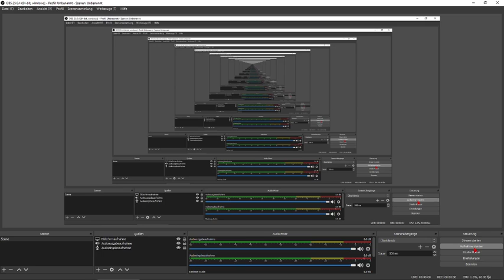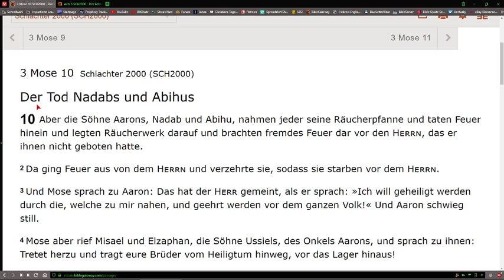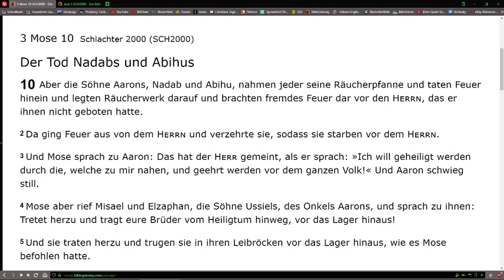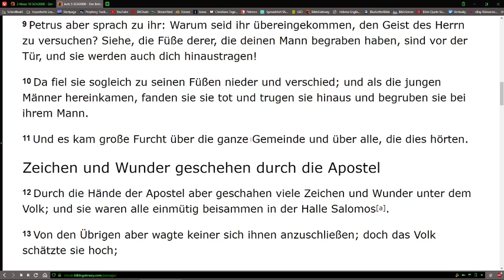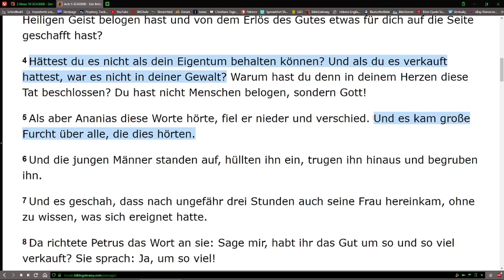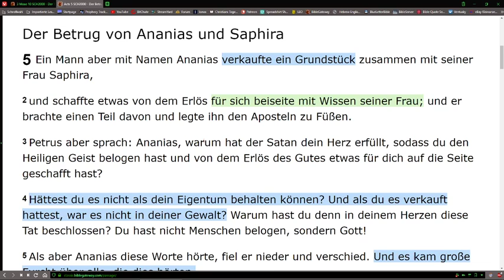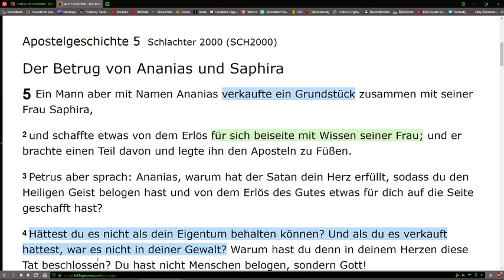Apostelgeschichte 5 Ananias und Saphira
Bibelstellen:
3 Mose 10:1-3

Nichts ersetzt das eigene Nachlesen und Forschen in der Bibel.
Idealerweise unter Gebet und ggf. Fasten.
Prüft alles anhand der Bibel - auch uns.
3 Jesus antwortete und sprach zu ihm: Wahrlich, wahrlich, ich sage dir: Wenn jemand nicht von Neuem geboren wird, so kann er das Reich Gottes nicht sehen!

4 Nikodemus spricht zu ihm: Wie kann ein Mensch geboren werden, wenn er alt ist? Er kann doch nicht zum zweiten Mal in den Schoß seiner Mutter eingehen und geboren werden?

5 Jesus antwortete: Wahrlich, wahrlich, ich sage dir: Wenn jemand nicht aus Wasser und Geist geboren wird, so kann er nicht in das Reich Gottes eingehen!
Johannes 3:3-5 Schlachter 2000

Gebet zur Errettung:
1. Erkenne in Deinem Herzen, dass JESUS GOTT ist (Sohn GOTTES)
2. Bekenne mit Deinem Mund, dass JESUS Dein HERR ist
3. Glaube, dass JESUS für Deine Sünden gestorben, begraben wurde und danach am dritten Tag auferstanden ist
4. Bekenne und bitte um Vergebung Deiner Sünden und lass Dich im Name des HERRN JESUS CHRISTUS taufen
5. Lies in der Bibel!

Lieber GOTT im Himmel, ich komme zu Dir im Namen JESU CHRISTIS. Ich bekenne, dass ich ein Sünder bin und ich meine Sünden bekenne und um Vergebung bitte sowie für das Leben, das ich gelebt habe; ich brauche Deine Vergebung.

Ich glaube und bekenne, dass Dein einziger und eingeborener Sohn JESUS CHRISTUS SEIN kostbares Blut an dem Kreuz von Golgatha vergossen hat und für meine Sünden gestorben ist und ich bin jetzt bereit nicht mehr sündhaft zu leben.

Ich bekenne, dass JESUS der HERR meiner Seele ist. Mit meinem Herzen glaube ich, dass JESUS begraben wurde und am dritten Tag auferstanden ist. In diesem Moment nehme ich JESUS CHRISTUS als meinen eigenen, persönlichen Erretter an.

Ich danke DIR JESUS, dass DEINE Gnade nie zur Rechtfertigung sondern immer zur Buße der Sünden führt. Dafür HERR JESUS verändere mein Leben, so dass es DIR alleine Ruhm und Ehre gibt und nicht mir. Ich bitte DICH, komm in mein Leben und sei mein Herr. Bitte erfülle mich mit dem HEILIGEN GEIST, sodass ich DEIN heiliges Wort verstehen kann und der HEILIGE GEIST in mir ist.

Amen.
Lass Dich taufen und lies Deine Bibel!